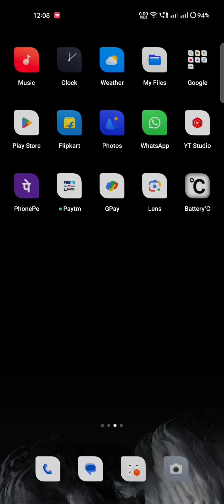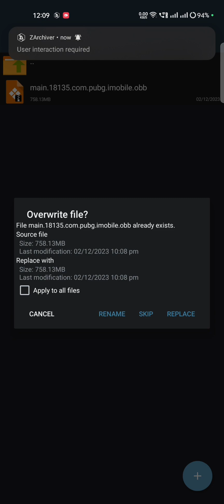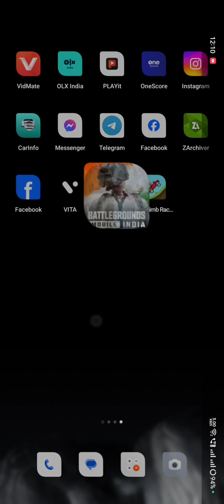bgmi 2.9 no recoil aimbot obb apply proses || full safe main I'd link description and pin comment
no recoil aimbot 360⁰
first weapon switch
pron speed 😀